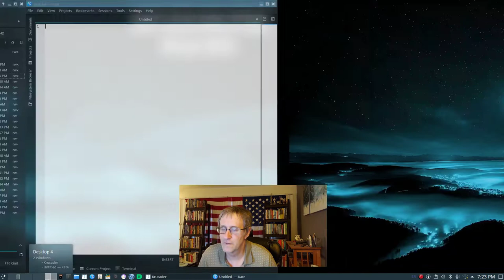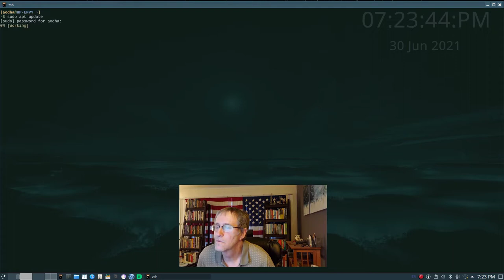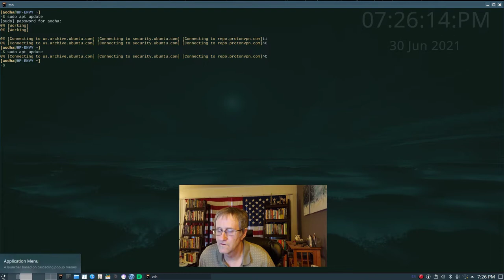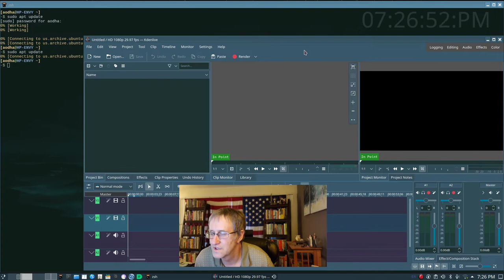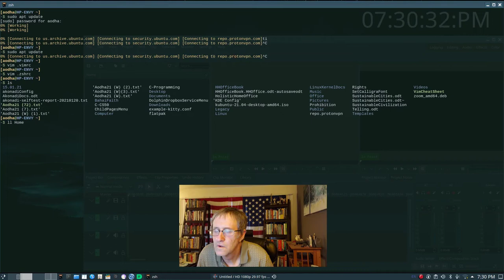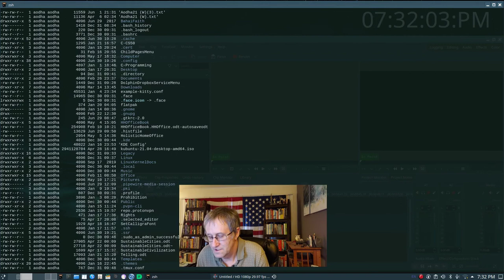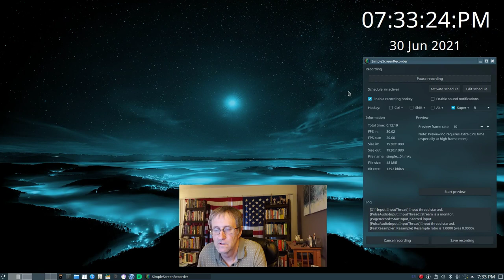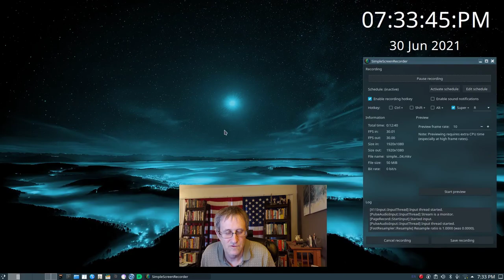Kdenlive1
My first attempt to embed one video in another video using Kdenlive.

homeoffice.studio